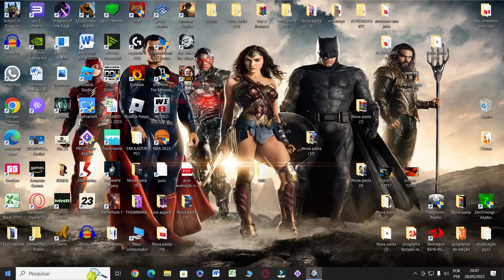The Lord of the Rings: Gollum GAMEPLAY DE JOGO BOMBA (LIXO) RTX 3070TI + 5800X3D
Rtx3070ti
The Lord of the Rings: Gollum GAMEPLAY DE JOGO BOMBA
CPU: AMD Ryzen7 5800X3D (4.450 GHz 1.25v)
Cooler CPU: Watercooler Deepcoll 360mm
Placa Mae: X570 Asus TUF
RAM: 2x8Gb team grop 3200mhz Cl14 ( OC 3800MHZ cl14)
GPU: GeForce RTX™ 3070 Ti GamingPro PALIT
SSD: Nvme 500 Gb sansung evo 970 + Nvme 500Gb kingspeac
Fonte: Xpg750X reactor 80 plus gold
GABINETE: Motospeed hyrax hgb700
Windows 10 STEAM GAMEPLAY